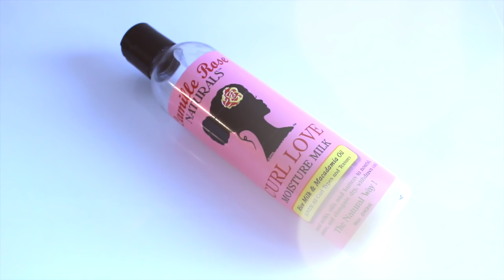THE BEST FLAT TWIST OUT TUTORIAL ft Camille Rose Naturals | Yolanda Renee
Who was waiting for a new natural hair tutorial. Well here it is...a flat twist & curl using Camille Rose Naturals Moisture Milk and Almond Jai Twisting Butter. If you grab any of the collection the butter is a must have!

MUSIC "Once Upon a Time In Detroit" by Axel Ljung

FYI: I had an error message from YouTube that reads, "The video you uploaded may have audio/video sync issues.

So I did notice there are some clips that replay over & over...so please don't be alarmed or think I'm being conceited with the EXTRA HAIR PORN. I hope no one minds...its not too bad in my opinion.

PRODUCT USED

4 GOODY HAIR BANDS